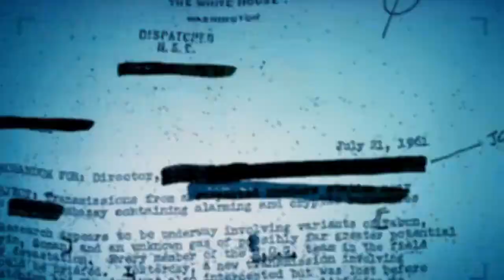Call of Duty Black Ops Reveal Trailer HD